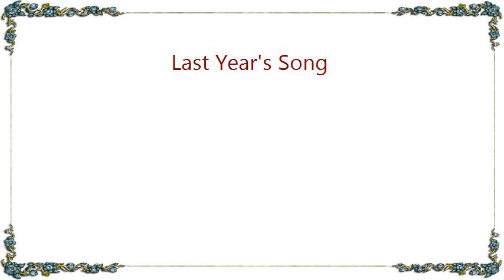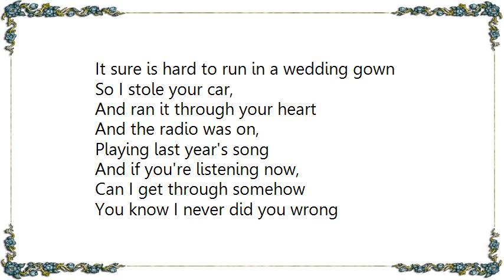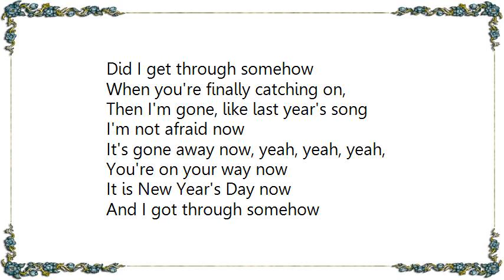Lisa Miskovsky - Last Year's Song Lyrics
[Lyrics Lisa Miskovsky - Last Year's Song]
Let's begin where the story ends
I'll try to explain how I lost my friends
I didn't stop when I knew I should
I've got nothing now, it's gone for good

I guess they want me dead,
A bounty on my head
I say just let them come,
Yeah bring them on
Are you listening now,
Can I get through somehow
I've been waiting for so long
This is last year's song

It all began in this prayed up town
(You were looking for a way out,
Love strapped you down)
I turned and ran as we were taking our vows
It sure is hard to run in a wedding gown

So I stole your car,
And ran it through your heart
And the radio was on,
Playing last year's song
And if you're listening now,
You know I never did you wrong
That was last year's song

I heard you fell in love again
(with what's her name)
She used to be my friend
(not anymore)
I hope you'll make it in the end,
I'm free now

No I'm not afraid now,
No, no, no I'm not afraid now
Yeah I'm on my way now
And I got through somehow

If you're listening now,
I bet you hear that sound
Of the preacher's raging on,
Banning last year's song

Did I get through somehow
When you're finally catching on,
Then I'm gone, like last year's song

I'm not afraid now
It's gone away now, yeah, yeah, yeah,
You're on your way now
It is New Year's Day now